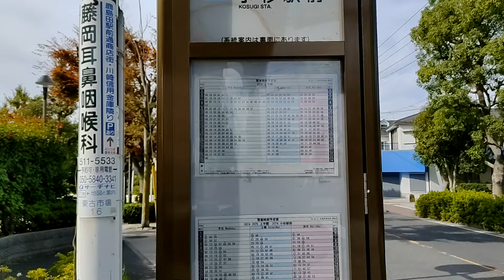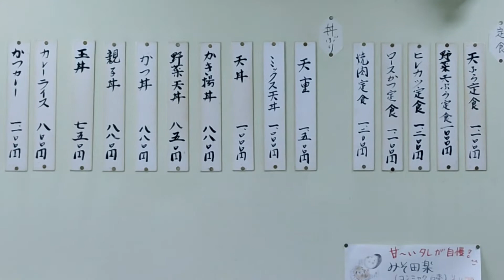おっさんの一人旅 天婦羅かわい 川崎市幸区 JR鹿島田駅（ランチ）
川崎市営バス天満天神社バス停徒歩１分。地元住民が足しげく通う、旨い天丼を出す天婦羅屋があると聞いてやって来ました、天婦羅かわい。
ちょっと強気な価格設定に気落ちしながら、懐と相談。リーズナブルなかき揚げ丼（８８０円税込）を注文。
小ぶりなかき揚げが二枚乗ってる、ニュータイプ。大きいと揚げるのに時間がかかるから、小さいの二枚の方が合理的。
あー美味かった、また来るよー！